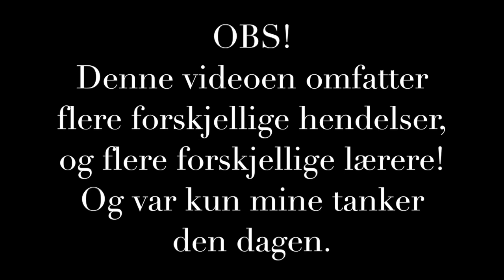NÅ er det NOK!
Ja... Jeg er veldig sint, og derfor valgte jeg å ta ut irritasjonen min foran kamera.

Denne videoen omfatter mine tanker en tid tilbake, ang. lærere som jeg har hatt- eller har for øyeblikket, som virkelig irriterer meg, og går meg på nervene.